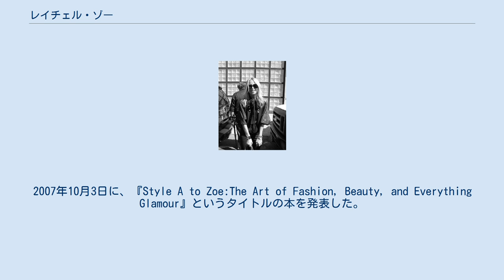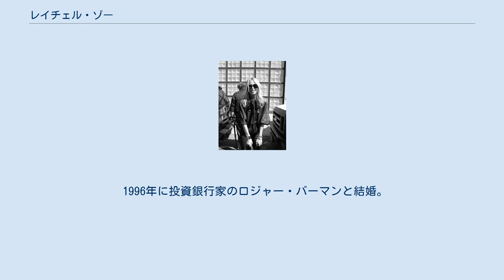レイチェル・ゾー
レイチェル・ゾー（Rachel Zoe、1971年9月1日 - ）はアメリカ合衆国のファッションスタイリスト。
セレブリティ、ファッションハウス、広告代理業者、雑誌エディタで働くことで知られる。
2008年にブラボーで彼女のリアリティ番組『レイチェル・ゾー・プロジェクト』が放送開始された。
 レイチェル・ゾー・ローゼンツァイク（Rachel Zoe Rosenzweig）として生まれた。
ジョージワシントン大学で社会学と心理学を学ぶ。
スタイリストとして働く以前は雑誌『ゴッサム』と『YM』に勤務した。
 ゾーはスタイリストとして過去にキャメロン・ディアス、リンジー・ローハン、ミーシャ・バートン、ニコール・リッチー、キーラ・ナイトレイを担当した。
現在のクライアントに、ジェニファー・ガーナー、ケイト・ハドソン、ケイト・ベッキンセイル、デブラ・メッシング、デミ・ムーア、ジョイ・ブライアント、モリー・シムズ、エヴァ・メンデス、アン・ハサウェイがいる。
 メディアは、ゾーがクライアントの体重に影響を与えていると疑った。
彼女はそれについて以下のように答えている。
 「私がやせているからといって、彼らのスタイルや、何を食べるかに影響を与えているというのは公平じゃないと思うの。私がメキシコからやせ薬を手に入れて、それを配っているというとんでもない噂があったわ。でも私は1度もコカインをやったことはない。ドラッグは試したことがないのよ。だって私は自分を厳しく律するタイプなんですもの。」 ゾーは他のスタイリストとは異なり、クライアントと同じくらい魅力的なドレスをまとってレッドカーペットの上に現れることで知られている。
ペレスヒルトン・ドットコムのエディター、マリオ・ラヴァンデイラは雑誌『W』で述べた。
 「私が気付いたのは、スタイリストというのはレッドカーペットに近づくとジーンズを着て変装する努力を意識的にするということだ。クライアントを差し置くことを嫌う。しかしレイチェルは彼女のクライアントと同様に着飾り、リポーターと話す。」 その他の顕著な協同： 2008年9月にブラボーでリアリティ番組『レイチェル・ゾー・プロジェクト』の放送が開始された。
シリーズはゾー、彼女の同僚2人、夫のロジャー・バーマンの姿を追う。
シーズン2は2009年8月24日に初公開した。
 ゾーは「ビンテージに感化された、（そして）入手可能な」ファッション・ラインを開始した。
それは「服、宝石、ハンドバッグと香水」を含む。
2007年10月3日に、『Style A to Zoe:The Art of Fashion, Beauty, and Everything Glamour』というタイトルの本を発表した。
 1996年に投資銀行家のロジャー・バーマンと結婚。
2011年3月23日に、男児（スカイラー・モリソン・バーマン）を出産。